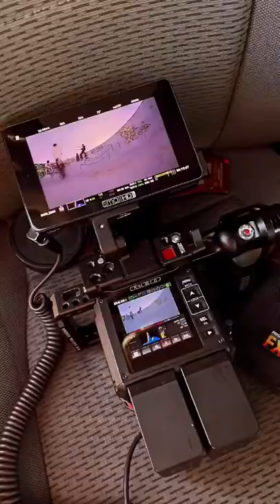Rokinon 8mm Fisheye on the RED Komodo